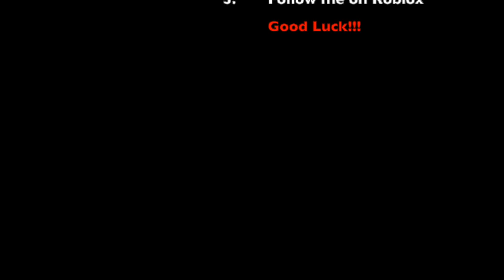Trading Neon Flamingo, Adopt Me (Roblox) GIVEAWAY!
Follow me on Roblox username Bee_oliva92